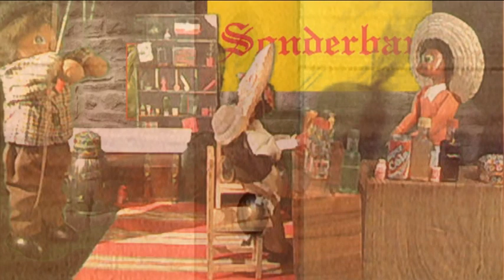Keduma -Keduma-Podview mit Tatze (Folge 10)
In der heutigen Folge geht es um Tatze.